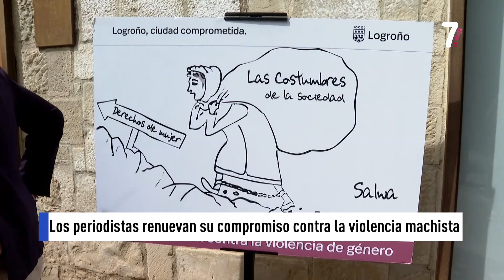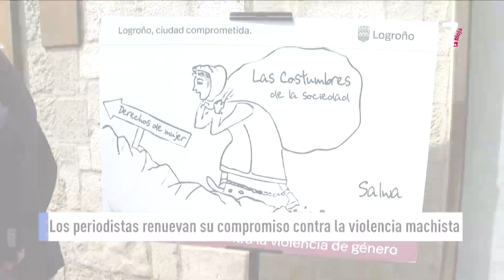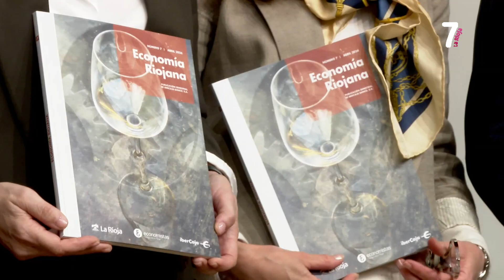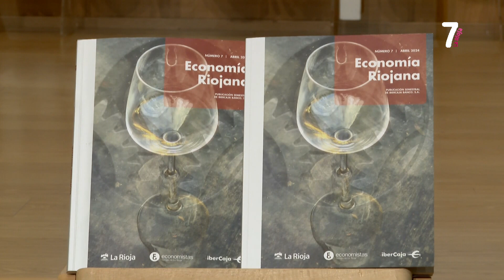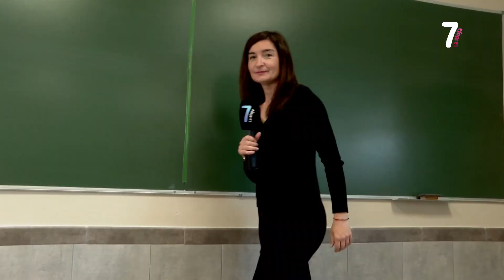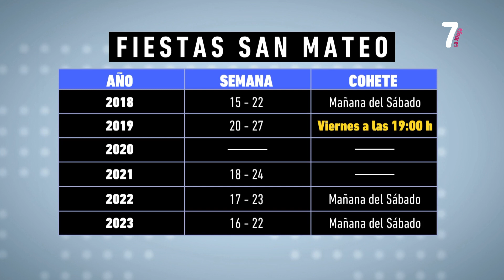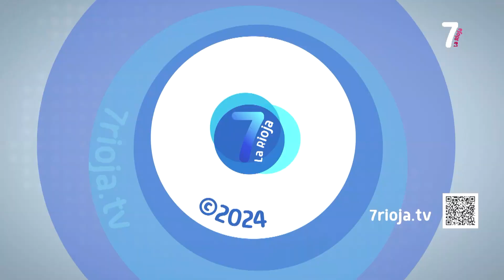7 AL DIA 1ª EDICION 03 05 2024